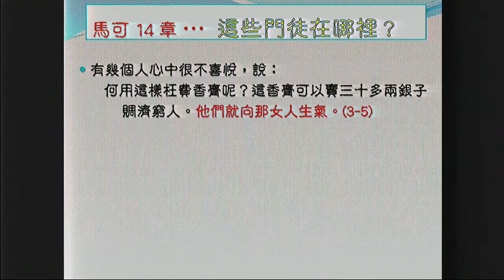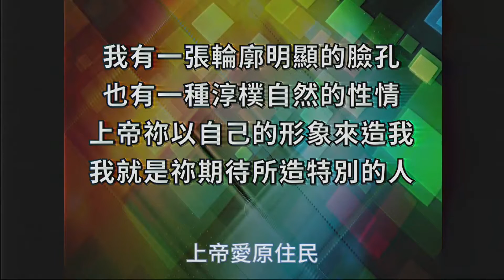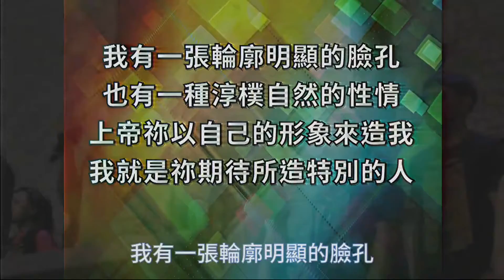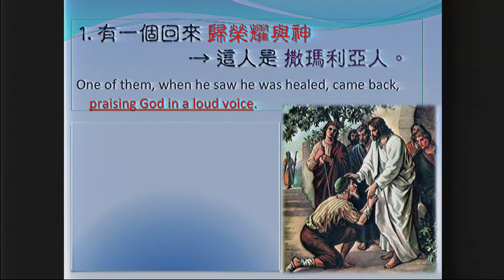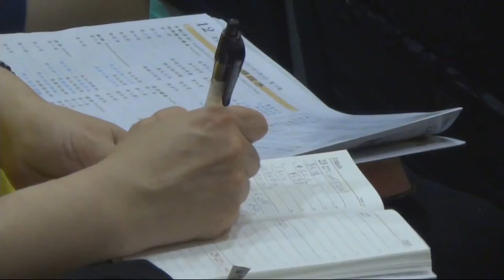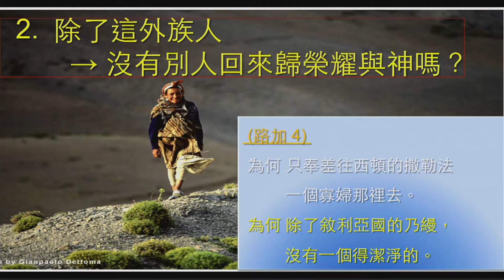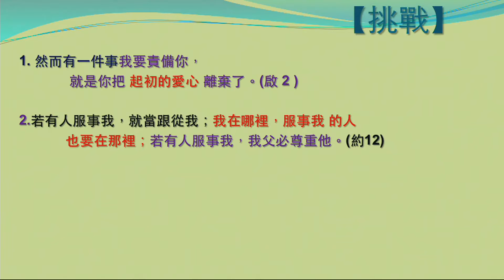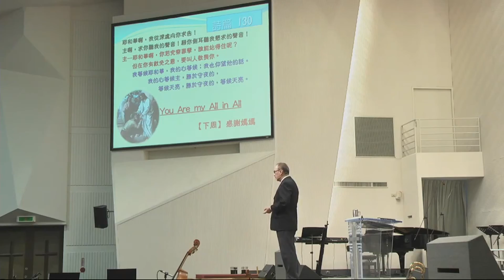那九個在哪裡│高敏智牧師│20150503第四堂講道